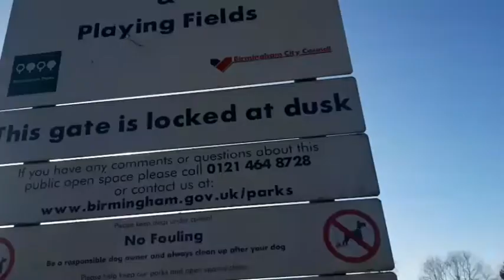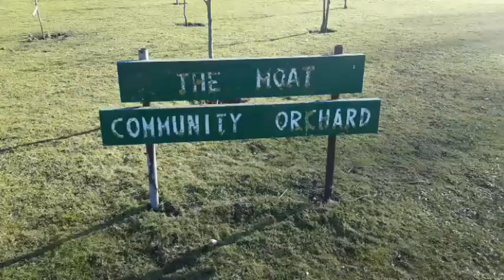Strolling in Perry Hall Park & Playing Fields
Perry Hall Park is another renowned country park in Perry Barr, Birmingham. Has great spots for summer picnics as well as  admiring the River Tame that flows throughout the park. The part I'm strolling around is accessed from the Perry Avenue entrance where there is small rivers where goose and swans play around. Also there are playgrounds for children to play. The other side of the park has football and cricket fields.

Music Attribution - (First Music in Video)